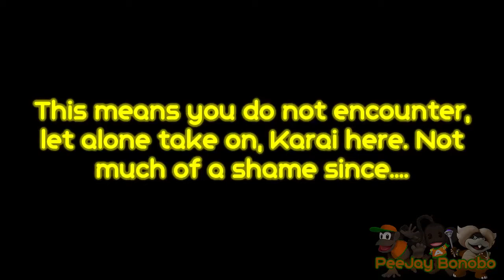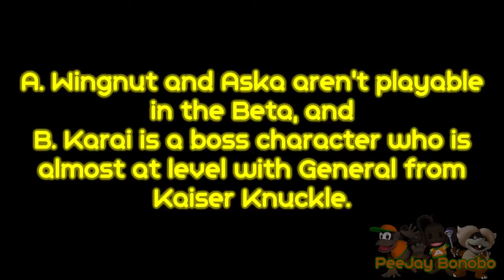Teenage Mutant Ninja Turtles: Tournament Fighters Beta (SNES)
OMG some of the music in this beta is awesome, I wonder why they were removed in the final product.

Also, I feel that the Lv7 (hardest difficulty) AIs weren't as fine tuned as they were in the final product. Still, it's an awesome ROM to have even if the final game was obviously complete, especially the Japanese version.